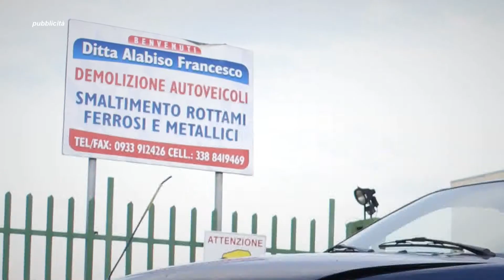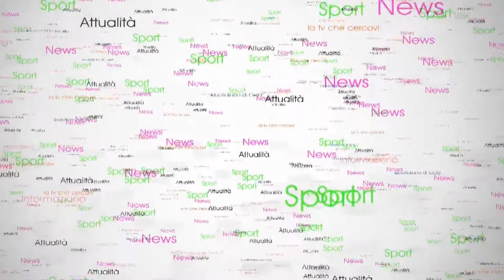10A PUNTATA IN BOCCA ALL URNA DEL 09 05 2019